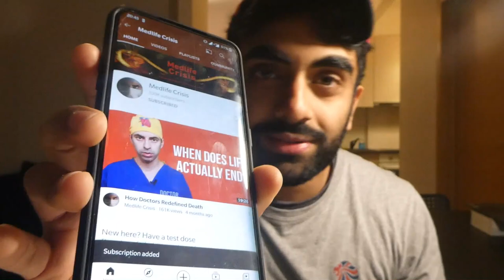Why RSU in LATVIA? Why YouTube?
⭐Hey guys what's up! My name is Dillon and I am currently a 5th year medical student undertaking my training in Riga, Latvia.

Cheers,

Dillon!
🎶 MUSIC 🎶

Track: Optimistic Life - Top Flow Production